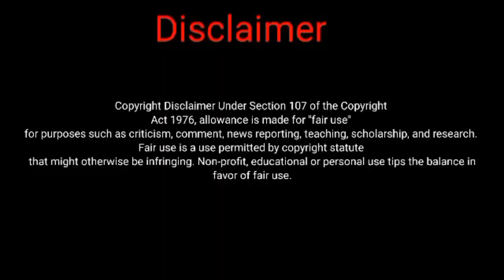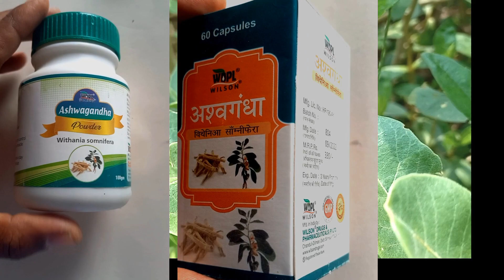अश्वगंधा के फायदे|Ashwgandha Ke Fayde|नागोरी असगंध |TEJPAL JADIBUTI GYAN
नमस्कार साथियों,
आप सबका मेरे यूट्यूब चैनल TEJPAL JADIBUTI GYAN मैं बहुत-बहुत स्वागत है।

अश्वगंधा एक ऐसी महत्वपूर्ण जड़ी बूटी है जिसका उपयोग आयुर्वेद में बहुतआयात में किया जाता है।

इसके उपयोग से शरीर के अंदर कांति बढ़ती है, शरीर मजबूत होता है ,और हष्ट-पुष्ट होता है ,श्वास -खांसी क्षय रोग ,बुखार, वीर्य का पतलापन, नसों की कमजोरी ,गठिया ,जोड़दर्द ,सूजन ,लिकोरिया आदि समस्याओं में होता है ।
अश्वगंधा का पौधा लगभग एक से दो मीटर ऊंचा हो सकता है और यह दो प्रकार का होता है एक तो जंगली अश्वगंधा जो की राजस्थान के इलाके मैं पाया जाता है और नागौरी अश्वगंधा कहते हैं और दूसरा जिसकी खेती की जाती है यह  बड़ा होता है।

 इसके पत्ते धूसर रंग के होते हैं जिन पर बहुत हल्के-हल्के रहे से होते हैं और नीचे की ओर झुके हुए होते हैं ।
 इसके फूल हल्के हरे और हल्के पीले रंग के होते हैं इसके फल मकोय के फल की आकृति के गोल होते हैं जो की कच्चे होने पर हरे रंग के होते हैं और पकने के बाद लाल रंग के होते हैं।
 इसकी दंडी अनेक शाखों से युक्त होते हैं और इसकी जड़ का सेवन अधिक मात्रा में किया जाता है।

 अश्वगंधा के गुणधर्म की बात करें तो यह कफ बातशामक होता है इसके पत्ते बुखार दूर करने वाले और चर्म रोग एवं घाव को ठीक करने वाले होते हैं और इसकी जड़ मूत्रल होती है ,अनिद्रा नाशक होती है ,कमजोरी दूर करने वाली होती है, शुक्र धातु को बढ़ाने वाली ,वीर्य को पुष्ट करने वाली एवं कांति बढ़ाने वाली होती है।

 इसका उपयोग महिलाओं के लिए प्रदर रोग में किया जा सकता है जिसको हिंदी में सफेद पानी या हड्डी घटना कहा जाता है अथवा अंग्रेजी में लिकोरिया कहा जाता है।

ashwagandha power
ashwagandha benefits for women
ashwagandha plant
ashwagandha churna
ashwagandha churna ke fayde
ashwagandha ke patte
ashwagandha ke patte kaise hote hai
ashwagandha ke fayde aur nuksan
ashwagandha ke fayde for man
ashwagandha kaise use kre
ashwagandha ke fayde patanjali
ashwagandha ke fayde ramdev baba
ashwagandha ke fayde for women
ashwagandha ke fayde in hindi
ashwagandha ke fayde sanyasi ayurveda
ashwagandha ke fayde Himalaya
अश्वगंध चूण
बीर्यदोष
जोङ-दर्द
asgangh
तुख्मे हयात
Withania somnifera
desi ilaj
erectile dysfunction
ashwagandha ki pahchan
ashwagandha kaisa hota hai
asgndh
असगंध की पहचान
Winter cherry
Ashwgandha Ke fayde

@Snyasi Ayurveda
@Acharya Balkrishna
@Yoga For The Glove
@Swami Ramdev
@Ayurveda For Everyone
@Hakim Sulema Khan

नोट -अश्वगंधा के औषधीय उपयोग करने से पहले चिकित्सक की सलाह अवश्य प्राप्त कर लें